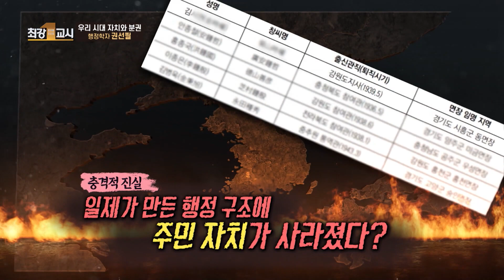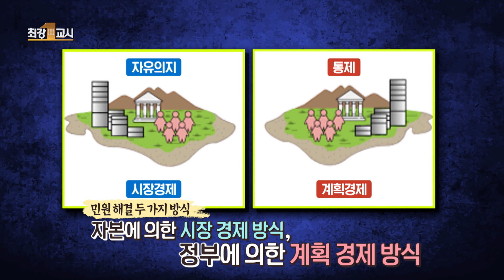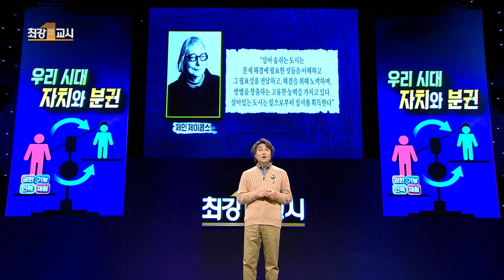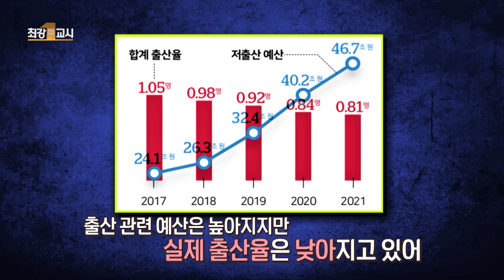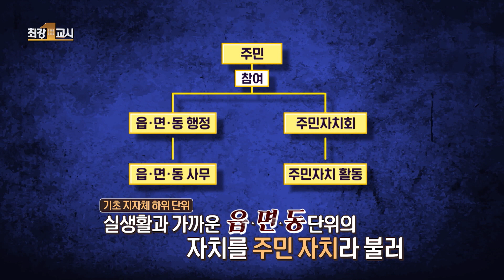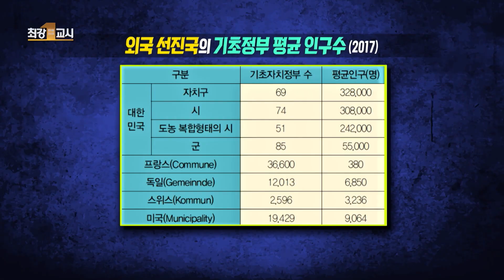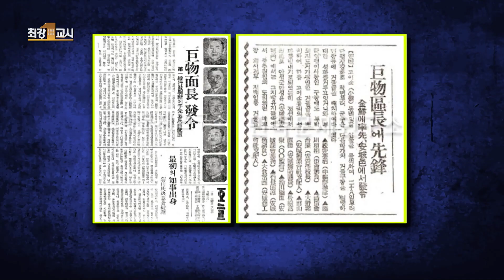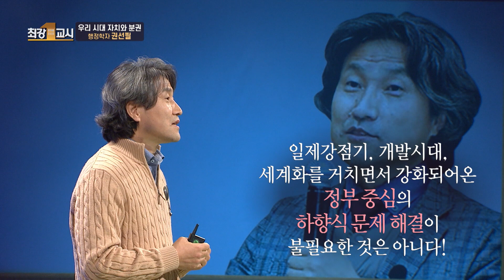[최강1교시] FULL ver. 우리 시대 자치와 분권 l 행정학자 권선필